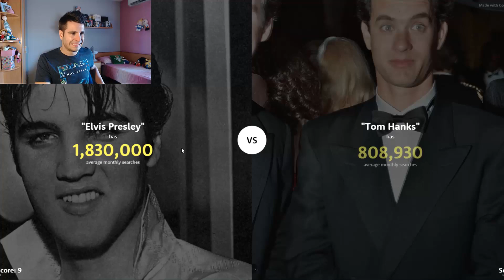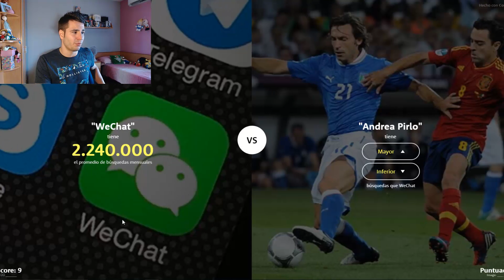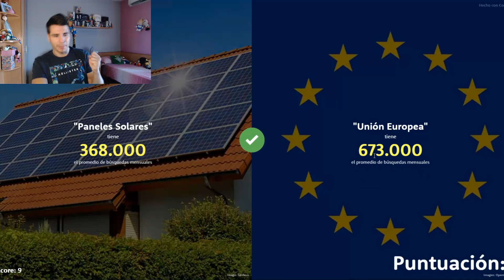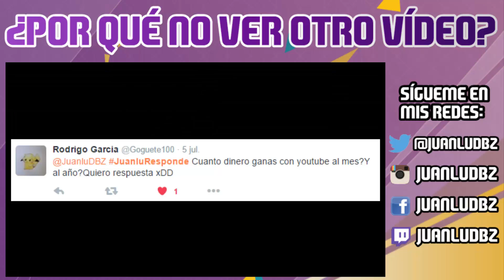¿QUE ES MÁS BUSCADO EN INTERNET? | HIGHER OR LOWER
Hoy os vengo a traer sobre lo que más busca la gente en internet, salen dos términos de búsqueda y yo tengo que decir cual es el que creo que es el más buscado!! Acertaré muchas?? :/